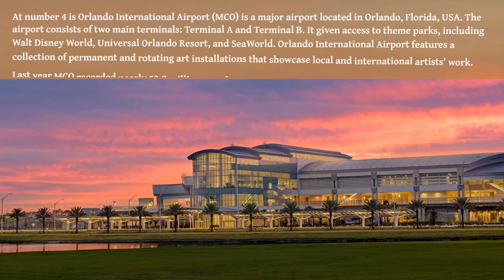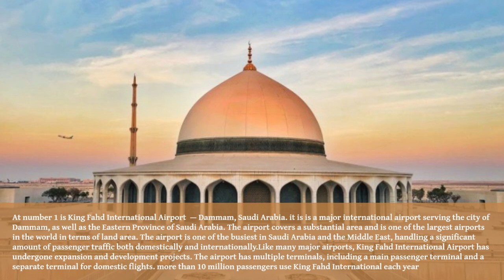5 biggest airports in the world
Every country is building airports to attract more air traffic. In this video we will show you 5 biggest airports in the world with state of art technology